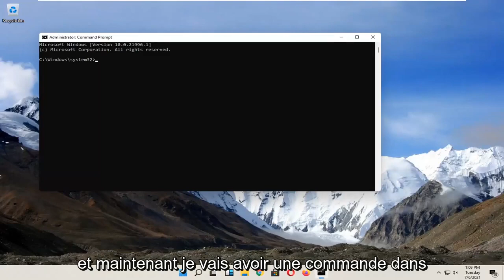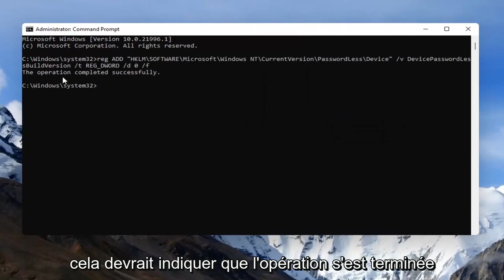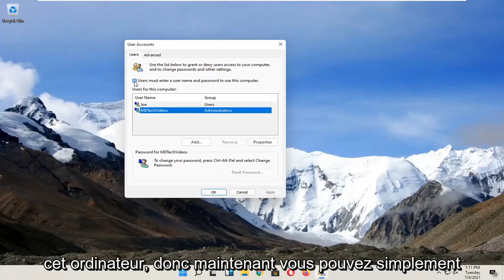Désactiver le mot de passe au démarrage de Windows 11 / 10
Netplwiz n'affiche pas la case à cocher | Netplwiz Désactiver le mot de passe Windows 11

reg ADD "HKLM\SOFTWARE\Microsoft\Windows NT\CurrentVersion\PasswordLess\Device" /v DevicePasswordLessBuildVersion /t REG_DWORD /d 0 /f

Si votre clé de registre HKLM\SOFTWARE\Microsoft\Windows NT\CurrentVersion\PasswordLess\Device est définie sur 2, c'est pourquoi. (mettez-le à 0)

Sous Windows 11, vous pouvez gérer si les utilisateurs doivent entrer les informations d'identification appropriées pour accéder au système ou s'ils peuvent l'utiliser sans entrer de nom/mot de passe d'utilisateur. Mais après avoir reçu la récente mise à jour de Windows 11, certains utilisateurs se plaignent d'un problème où ils ne peuvent pas voir la case à cocher "Les utilisateurs doivent entrer un nom d'utilisateur et un mot de passe pour utiliser cet ordinateur". Il s'agit d'un problème très problématique pour l'ordinateur avec plusieurs types de comptes d'utilisateurs.

Problèmes abordés dans ce tutoriel :
netplwiz n'affiche pas la case à cocher,
netplwiz windows 11
case à cocher manquante netplwiz